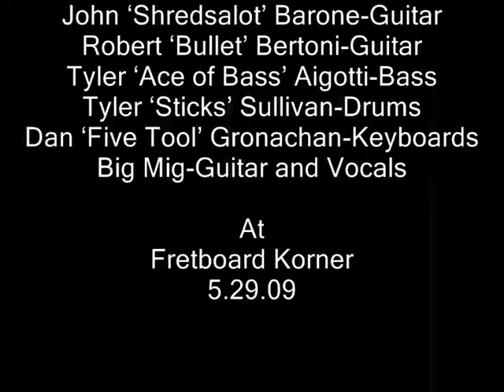Hey Joe 5.29.09 at Fretboard Korner